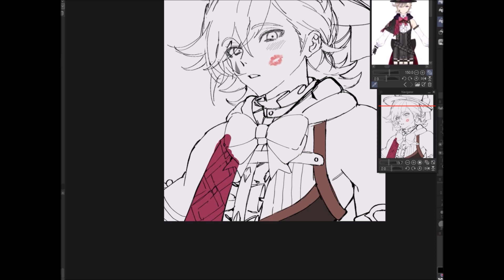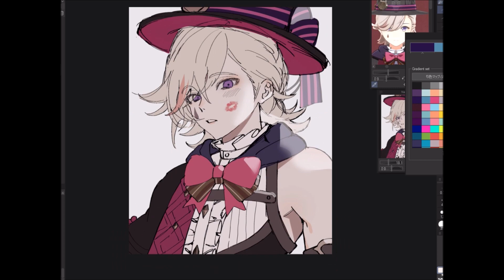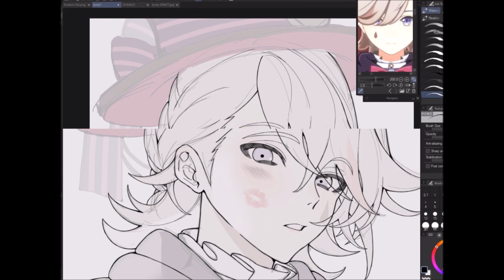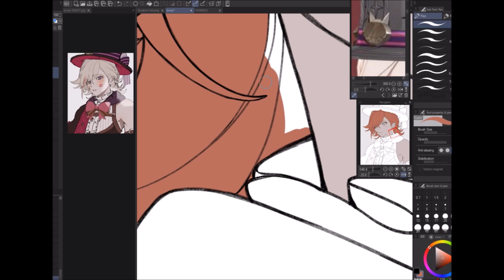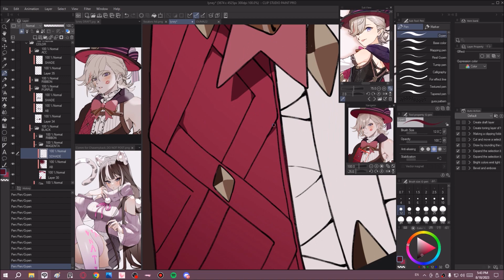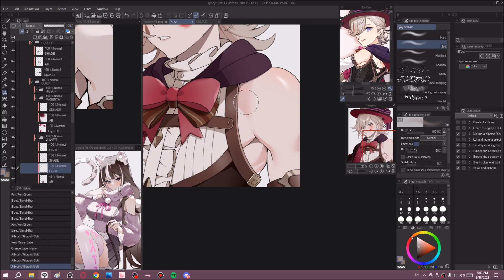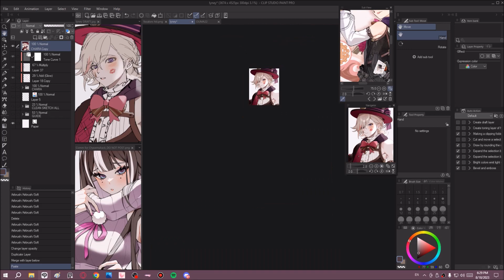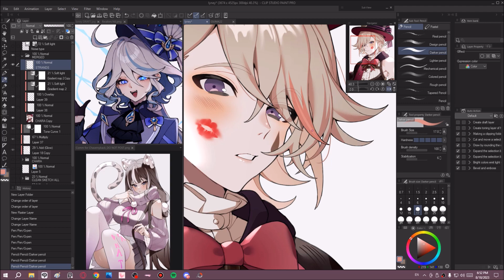【 TIMELAPSE 】Lyney ☆〖 nana_illust 〗